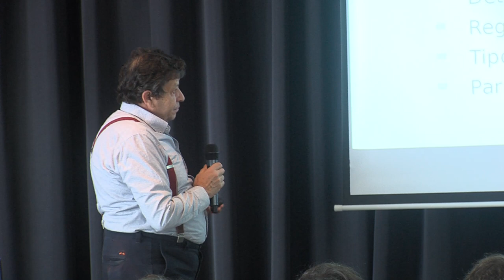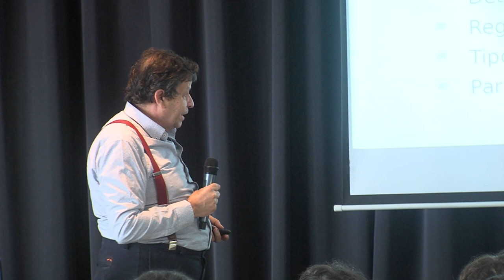Claves de la fase de desarrollo audiovisual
Cualquier decisión que tomes en esta fase abrirá o cerrará puertas a su financiación y a ciertos fondos. Tendrá además consecuencias a nivel de marketing, festivales y ventas internacionales. Si quieres profundizar, te sugiero la lectura del siguiente post sobre opciones de derechos

Si tienes interés en una consultoría o una formación sobre el sector, tenemos a tu
disposición los siguientes servicios.

Realizamos un completo diagnóstico estratégico de tu empresa o proyecto para la identificar su ventaja competitiva y las posibilidades de diversificación relacionadas con la producción y distribución de contenidos digitales.

¡Pon en valor tu talento con las nuevas reglas del mercado multisoporte y multiplataforma!